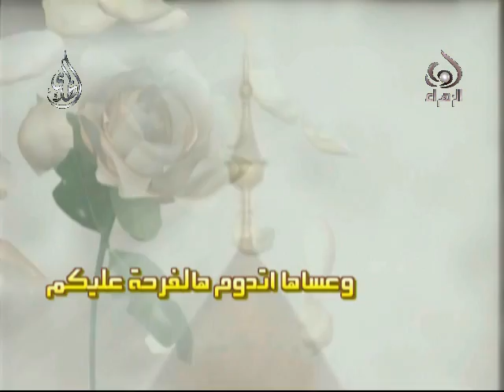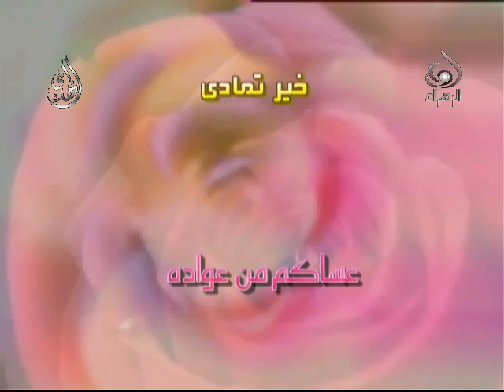عساكم من عواده - اباذر الحلواجي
عساكم من عواده
الرادود أبا ذر الحلواجي